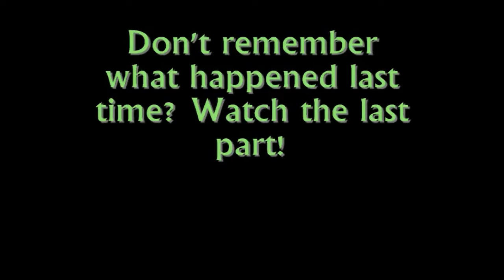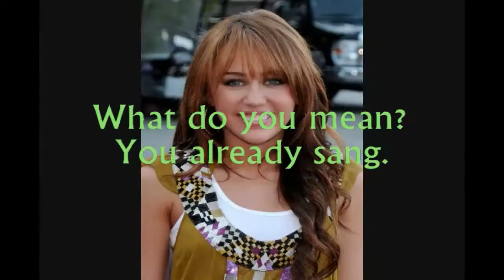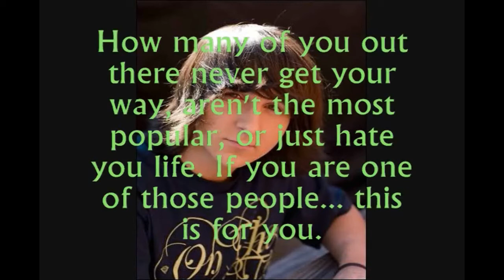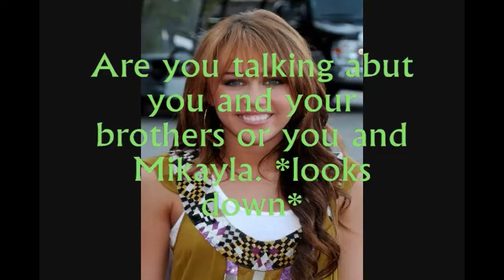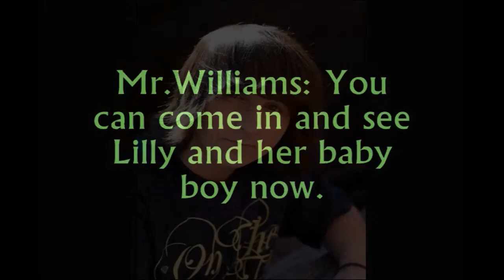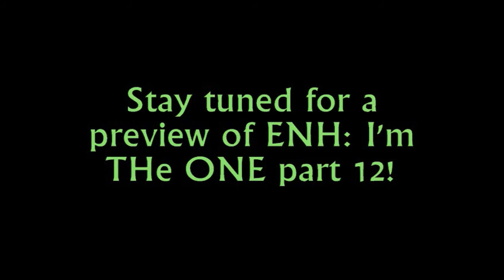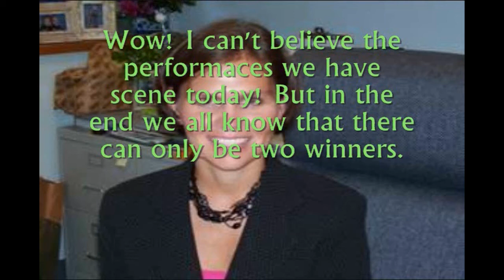ENH: I'm The ONE Part 11 (ENH the Movie)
The reupload marathon of ENH and ENH:I'm The One will continue all weekend.
It is all leading up to the premiere of ENH Season 3 on May 18th!!!